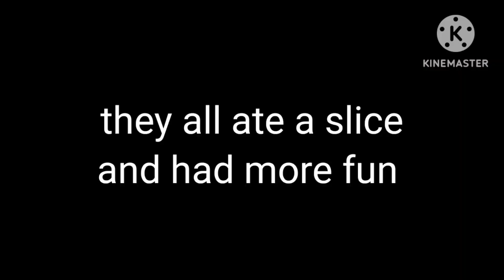animatronic world ceremony part 2:roxanne wolfs birthday